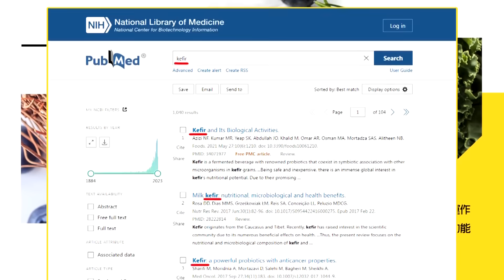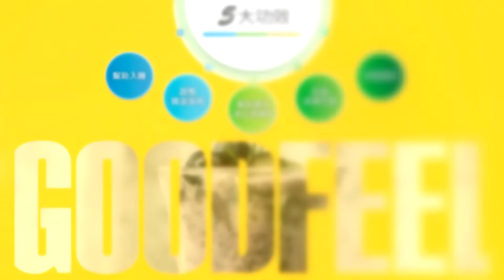華為"雙衛星摺疊機"反殺蘋果! 蔡正元:蘋果發表有亮點嗎?